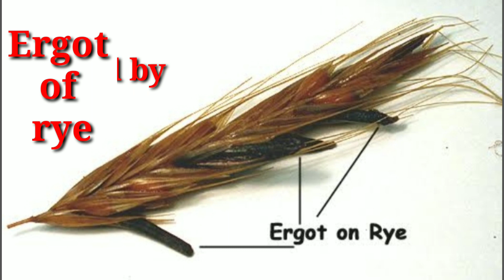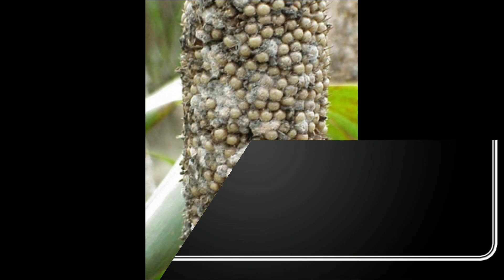Fungal Diseases | M.Sc | 1 Semester | Lucknow University| 2023 - 24.